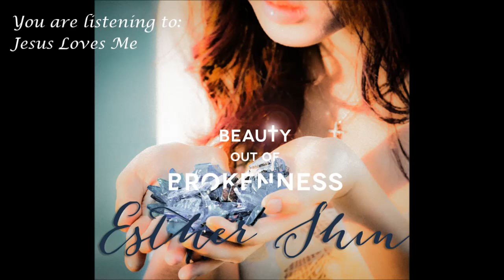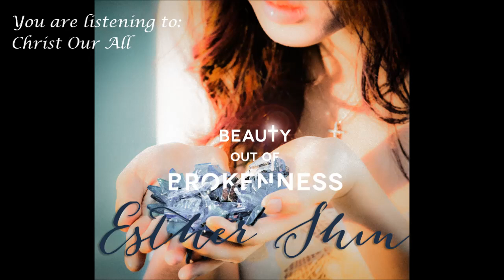Esther Shin Chuang: "Beauty out of Brokenness" Album Preview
1. Jesus Loves Me
2. His Eye is on the Sparrow
3. Blessings
4. Beauty out of Brokenness
5. Amazing Grace
6. One Step at a Time
7. It is Well
8. Christ Our All
9. Power of the Cross
10. Bless the Lord
11. How Great is Our God
12. Kingdom of Heaven